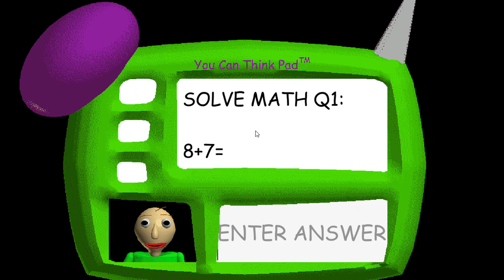I BROKE THE GAME l Baldi's Basics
prt 1 cus yea